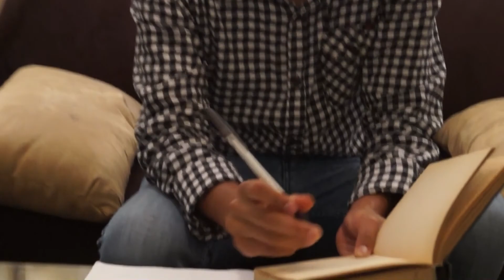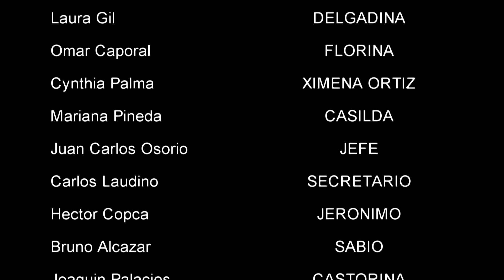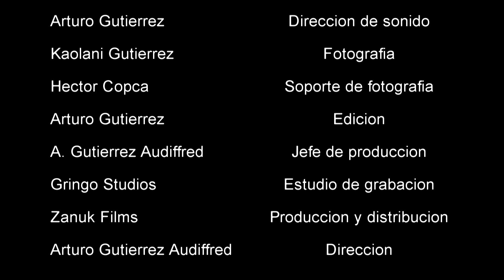Película_Memorias de mis putas tristes (Adaptacion por Arturo Gutiérrez Audiffred)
Una adaptación de la novela "Memorias de mis putas tristes" del autor Gabriel Garcia Marquez. Este proyecto empezo como una adaptacion a guion teatral para una tarea, y decidimos terminar haciendola pelicula.
Como fue un proyecto para clase, tuvimos tiempo limitado, pero considero que no salio nada mal, y mas que una tarea, lo tome como lo que amo hacer.
Quiero agradecer a todos los involucrados en esta adaptacion por hacerla posible, yo escribi el guion, dirigí y edite la pelicula. Y a mis compañeros que actuaron, por su tiempo y dedicacion.
Francisco Juarez, America Estrada, Kaolani Gutierrez, Mariana Pineda, Hector Copca, Carlos Laudino, Omar Caporal, Pablo Sotomayor, Joaquin Palacios, Bruno Alcazar, Juan Carlos Osorio.

"Si haces lo que amas, con dedicacion, nada puede salir mal"
 -A. Gutierrez Audiffred.

Una pelicula distribuida por ZANUK FILMS.

THIS IS MY WORLD, ZANUK FILMS, ANOTHER WORLD.